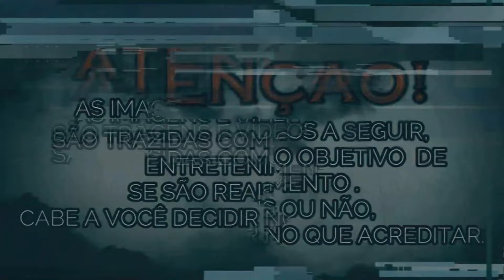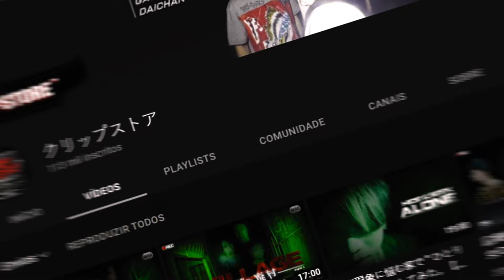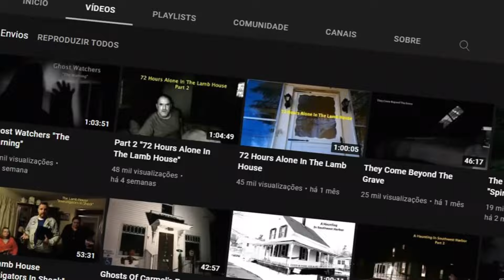10 VÍDEOS ASSUSTADORES E MISTERIOSOS QUE VÃO ASSOMBRAR SEUS SONHOS. *148